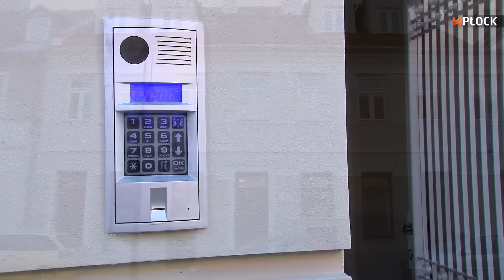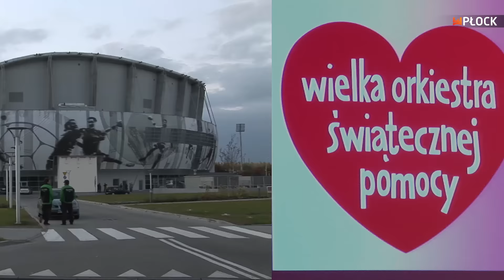MiastO! Żyje (wydanie 239)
W programie:
- kamienica Kwiatka 3
- przystanek Kolegialna
- XIII Sesja Rada Miasta
- konferencja WOŚP
- bal wolontariusza